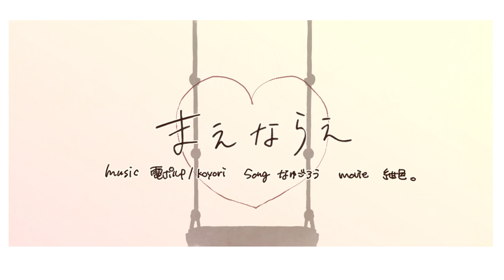【オリジナル】まえならえ 歌ってみた なゆごろう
今回は、1月17日に発売された『three*』というアルバムで
koyori(電ポルP)さんにオリジナルで書き下ろしていただいた
『まえならえ』という曲を歌わせていただきました＾ー＾

とっても素敵な楽曲です。夢のようです。
張り切って歌わせていただきました！

そしてそして、オリジナルMVを今回紺色。さんに描いていただきました！！
(^○^)ワーイ！ワーーーーーーイ！！！！！
最高に素敵なイラスト＆動画で感動です。
ウレシイな～～～♪　ウレシイな～～～～～～～～～♪

Vocal：なゆごろう (mylist/7135665) @nayugorosan
Illustration,Movie：紺色。様 (mylist/23372828) @kon7iro
Mix：ガッチャン様 @gacchan0306